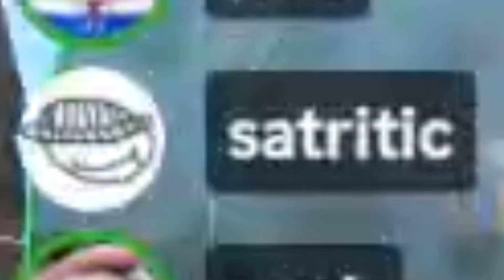POV: YOU'RE A INFERNO MAIN ON CS2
Galatians 5:13 BST
"You, my brothers and sisters, were called to be free. But do not use your freedom to indulge the flesh; rather, serve one another humbly in love."